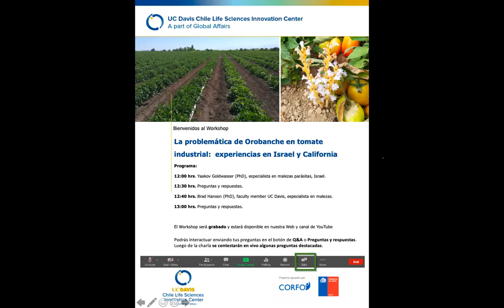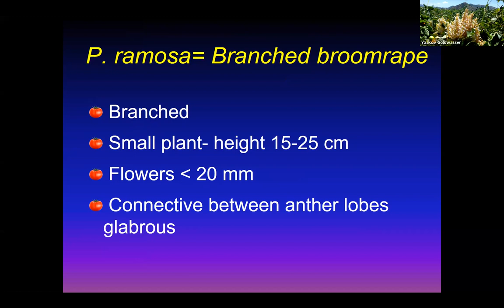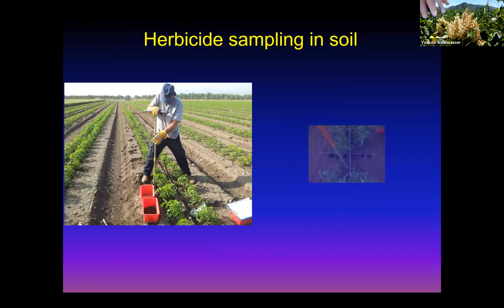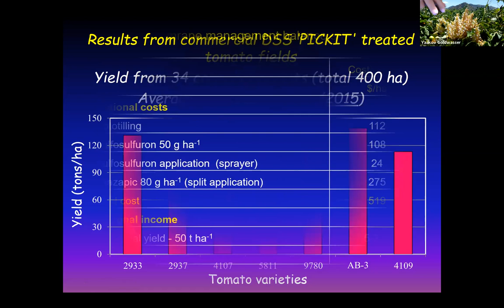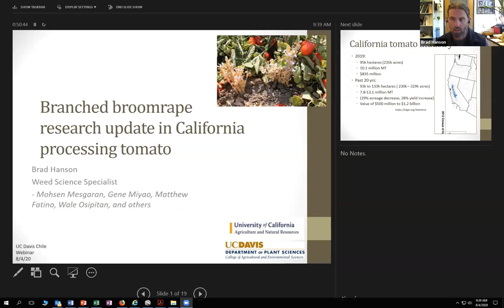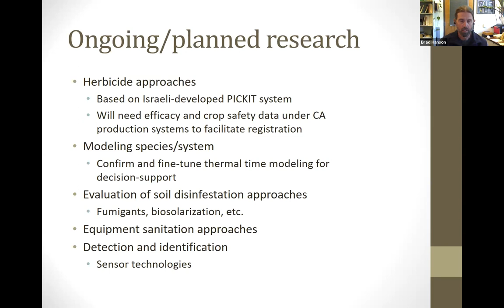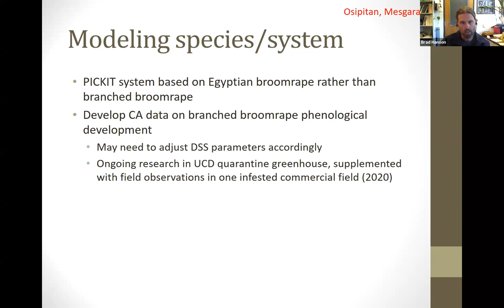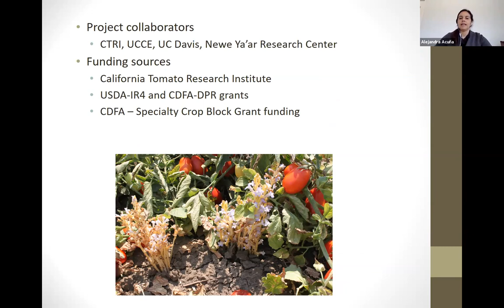Webinar: La problemática de Orobanche en tomate industrial: experiencias de Israel y California